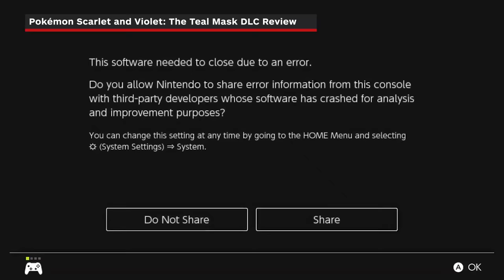Pokemon Scarlet and Violet: The Indigo Disk Review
As a DLC, Pokemon Scarlet and Violet's The Indigo Disk is pretty great. The story's a bit weak, but all the activities surrounding it are a blast, including the challenging battles, the new Terarium zone, the BBQ system and its rewards, and all the new benefits of playing cooperatively with friends. It would be an excellent DLC if it wasn't shackled to a game that is still, over a year later, an ugly and broken technical mess.